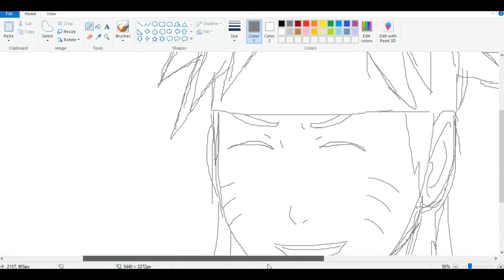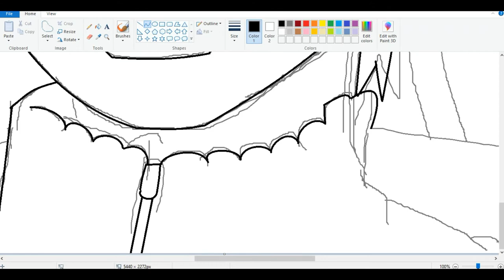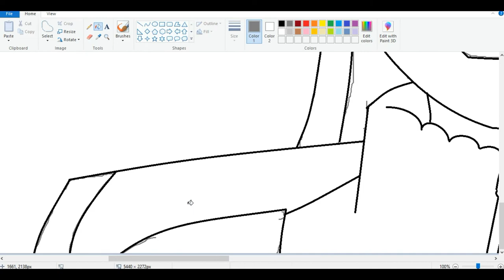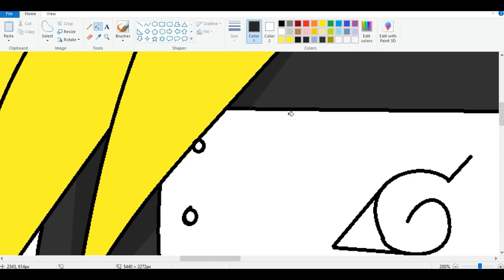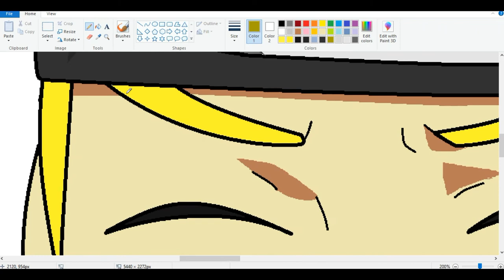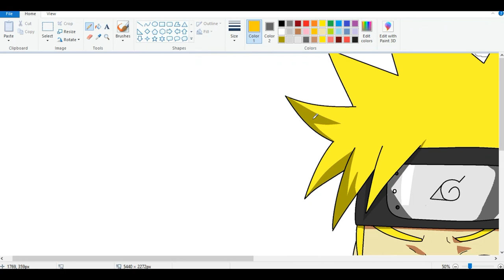I draw Uzumaki Naruto in MS Paint, using the mouse